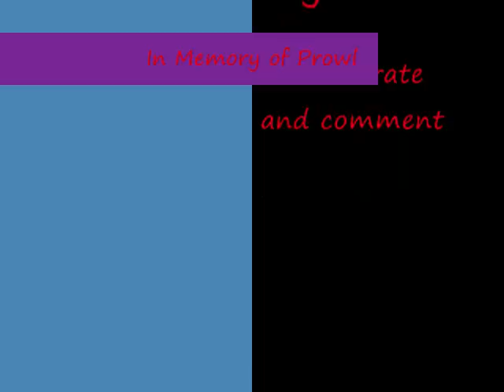Transformers Animated - Its too late to safe Prowl Jazz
This is what happens after Endgame part 2

and here how it goes

Jazz and Prowl are brothers (in my point of view). Jazz is much older than Prowl. Anyway Jazz is thinking about Prowl ever since stopping Starscream Supreme from blowing up the city. He misses his brother, as Jazz still misses he feels like it was too late to safe Prowl. He know that Prowl is in peace in the well of Allspark

Please rate and commet